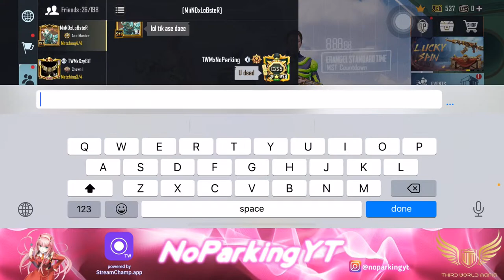TWM GIRLS vs BOYS 🤍🤍| GIRL GAMER | Day 74: )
Hi Guys,

Welcome to my stream. Even though I don't play awesome, I love to talk and make new friends, kindly drop by and say "HELLO" whenever you can.

I really appreciate all the love and support from everyone so far. Kisses 😘😘

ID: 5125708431